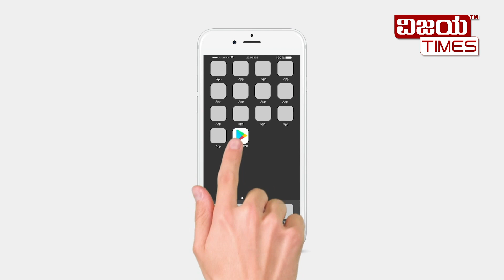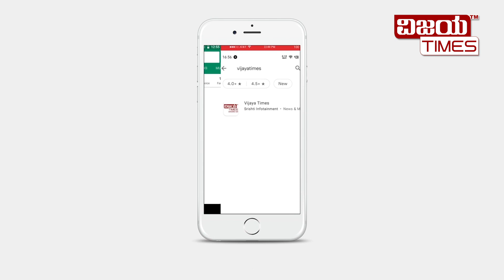ನೀವು ತಾಯಿಗೆ ಹುಟ್ಟಿದವರಲ್ವಾ? | Dakshina Kannada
ನೀವು ತಾಯಿಗೆ ಹುಟ್ಟಿದವರಲ್ವಾ? ಮತ್ಯಾಕೆ ಈ ರೀತಿ ಹೇಳಿಕೆ ಕೊಟ್ರಿ? ಗೃಹ ಸಚಿವರಿಗೆ ಸೌಜನ್ಯ ತಾಯಿಯ ನೇರ ಪ್ರಶ್ನೆ. ತಾಯಿ ಹೊಟ್ಟೆಯಲ್ಲಿ ಹುಟ್ಟಿದ್ರೆ ತಾಯಿಯ ನೋವು ಅರ್ಥ ಆಗುತ್ತೆ. ನಮ್ಮ ಕೂಗಿಗೆ ಸ್ಪಂದಿಸುತ್ತಿದ್ರಿ ಅಂತಿದ್ದಾರೆ ಕುಸುಮಾವತಿ.